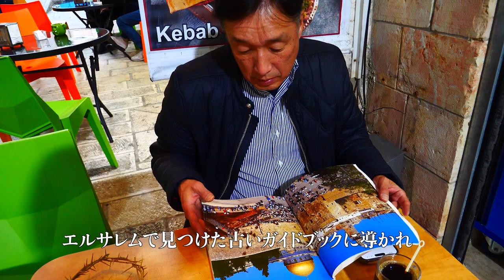東京MXテレビ「大助と麗奈のメイキングフィルム」第３回イスラエル・ガザまで１キロ「AIは愛のために」